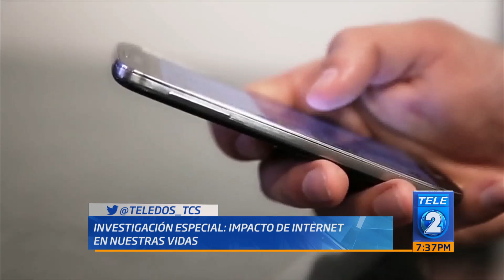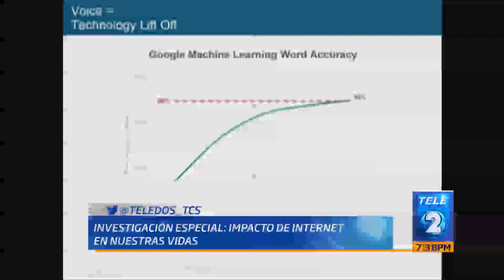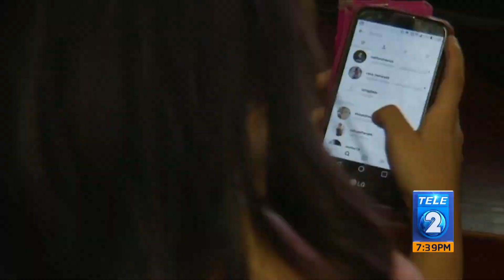Investigación Especial: Impacto de internet en nuestras vidas